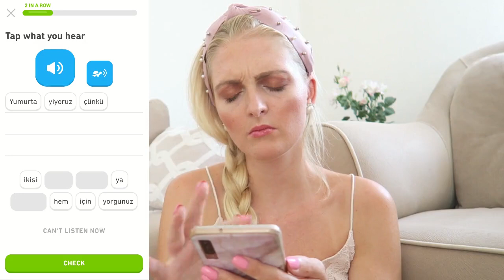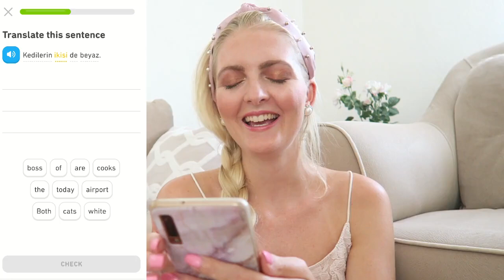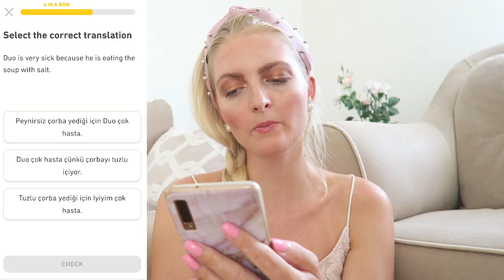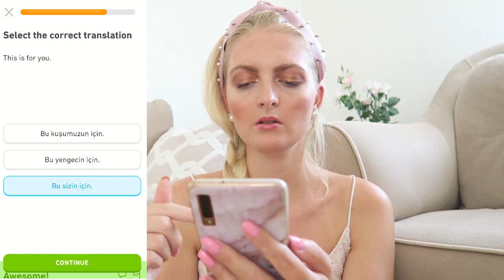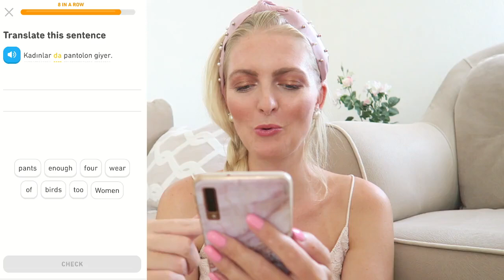DUTCH GIRL LEARNS TURKISH🇹🇷LEARN TURKISH WITH ME | My Pretty Everything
FOREIGNER LEARNS TURKISH🇹🇷LEARN TURKISH WITH ME
Hi loves!💕
in today's video I'm going to share with you how I practice my Turkish! I'm a Dutch girl and I'm living in Turkey so that's why I'm learning the Turkish language. I also Googled the most difficult Turkish words, I hope you enjoy it!✨